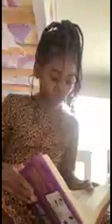A day in bad weather|EP 7